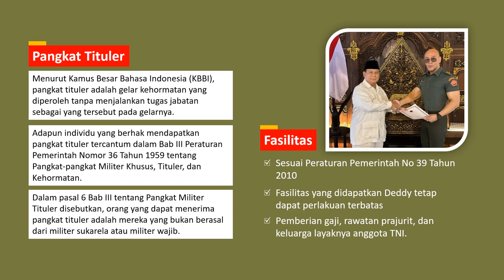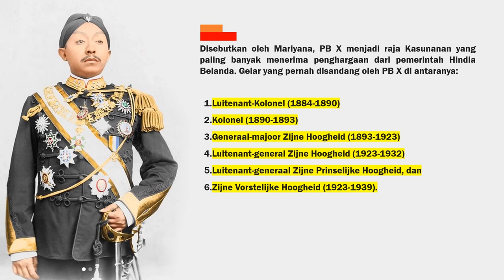PAKUBUWONO X YANG PERNAH DAPAT PANGKAT TITULER DARI PEMERINTAH KOMPENI BELANDA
Pemerintah melalui Kementerian Pertahanan (Kemhan) RI resmi memberi pangkat Letnan Kolonel (Letkol) Tituler TNI AD kepada Youtube Deddy Corbuzier. Penyerahan pangkat ini diberikan langsung oleh Menteri Pertahanan (Menhan) RI, Prabowo Subianto.

Pangkat tituler adalah suatu gelar kehormatan yang diberikan kepada warga negara Indonesia yang mana bukan termasuk di kalangan militer. Hal ini membuat orang sipil bisa mendapatkan pangkat satu ini.

Tokoh besar dari kalangan Raja Mataram yang pernah mendapat gelar tituler, salah satunya adalah Paku Buwono (PB) X, Raja Keraton Kasunanan Surakarta. Dirinya memang menyandang nama dan gelar yang berbeda dalam setiap fase hidupnya.